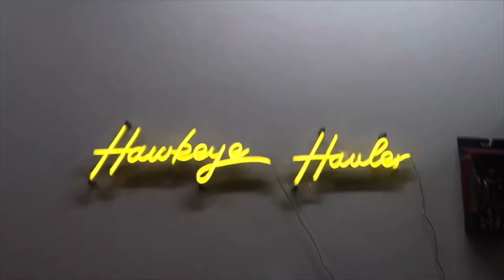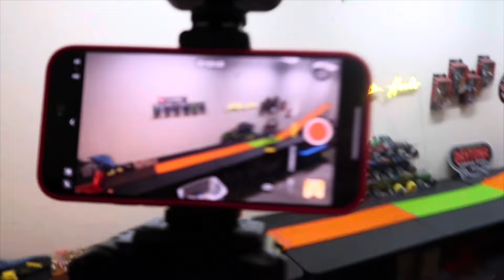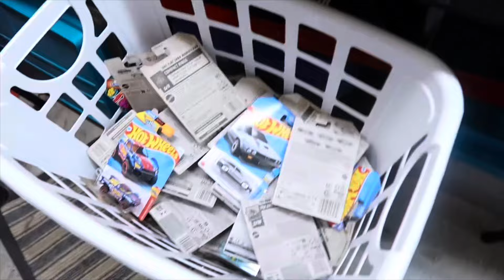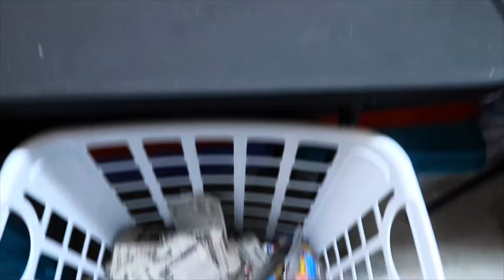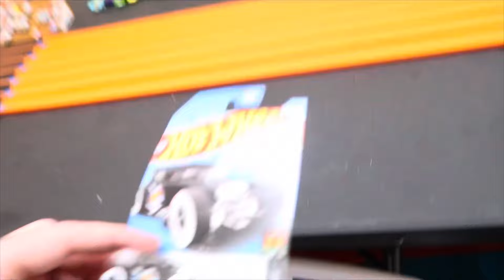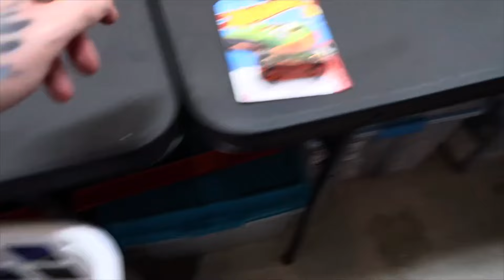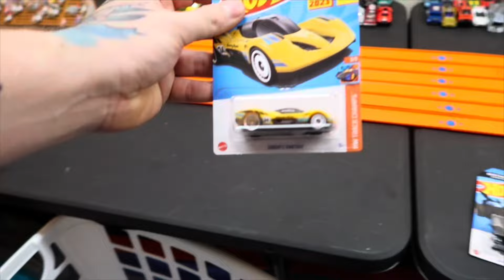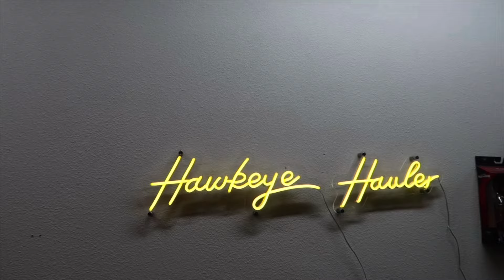HOT WHEELS KING OF THE HILL 2 | SCALE 1/4 MILE DIECAST DRAG RACING TOURNAMENT | 108 CAR RACE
It’s time! Will the current King F150 defend his crown successfully for a third time or will he lose it and we see someone new wear the infamous HHD crown. 108 cars enter this tournament but only one gets a chance at the king. Who’s it gonna be?

- Instagram.com/hawkeyehauler

‼️ AMAZON STOREFRONT ‼️